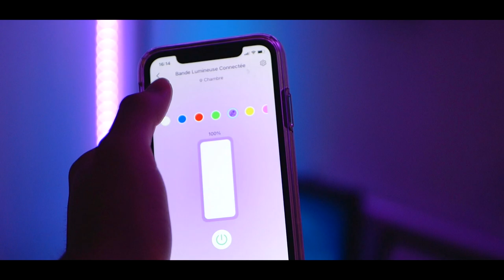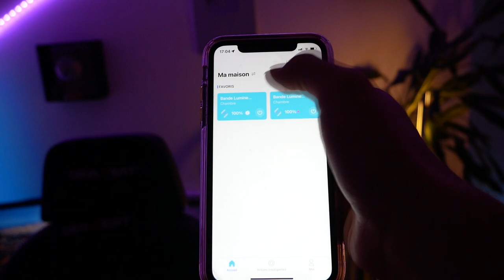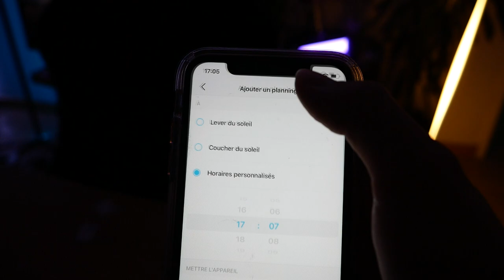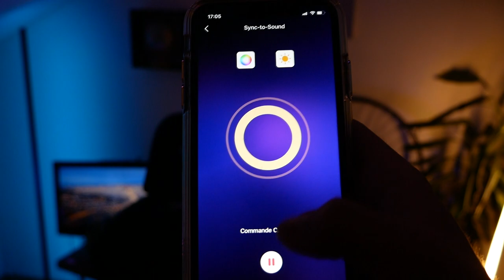TP-Link Tapo L920-5 - Le meilleur ruban LED connecté !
Bonjour à tous, aujourd'hui j'ai pu tester le ruban LED Tapo L920-5 de chez TP-Link, ce spécialiste de la maison connecté m'a impressionné avec ce ruban qui comporte plus de 16 millions de couleurs.

Produit de la vidéo:
• Le ruban LED Tapo L920-5